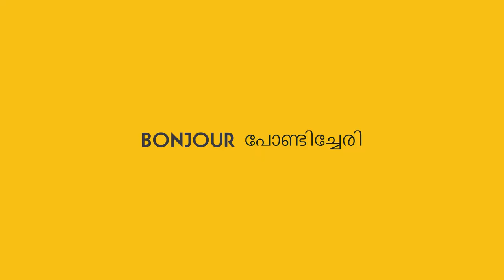Famous brands from Pondicherry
Bonjour everyone!
India is a country known for numerous amazing companies and brands that have taken off and have become famous all around the globe. Building a brand from a small scale level to a point where they are thriving nationwide and internationally is never a simple thing to achieve.
Today we are checking out something similar with regard to our own Pondicherry. There are a few brands that you wouldn't guess are from the French Riviera of the East.

Let us see which are the top brands that have hailed from Pondicherry to become famous all around.

Voice-Over:
Suzenna Babu

Content Writer:
Suzenna Babu

Video By:
Sathish Babu Chandrasekaran